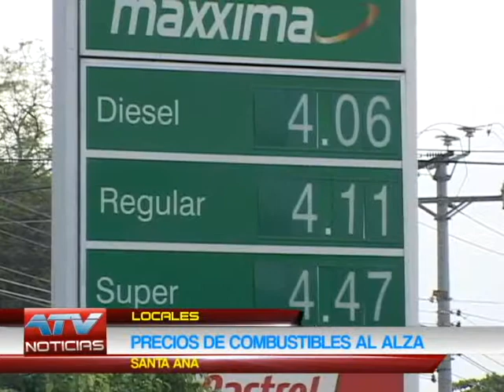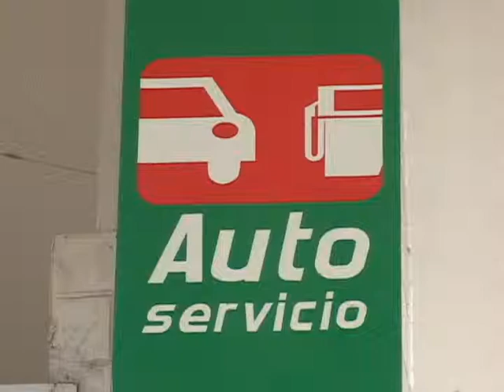PRECIOS DE COMBUSTIBLES ALZA ATV NOTICIAS ANTENA TELEVISION ELSALVADOR